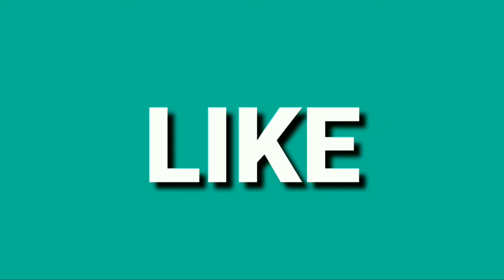Perjuangan TKI 15 tahun di malaysia